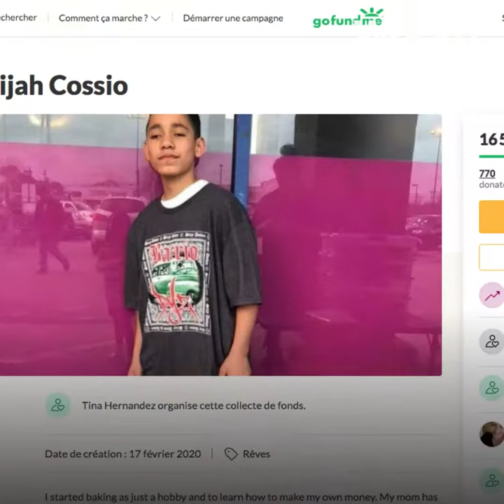هذا الطفل يحضر الحلويات و يبيعها من أجل إنقاذ حياة والد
غالباً ما يُضحّي الأهالي بكل شيء من أجل أولادهم ... لكن أحياناً يحدث العكس !😍👩‍👦 قصة هذا الطفل البالغ 14 عاماً سيثبت لكم هذا الشيء !🥺❤ شاهدوا👇